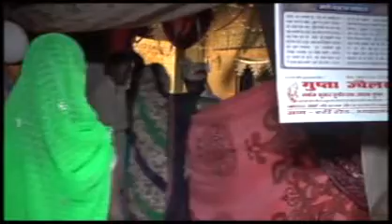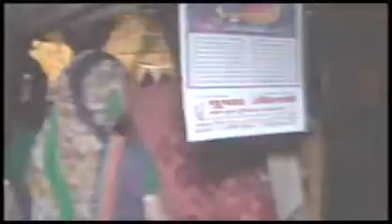wedding videography,Indian Wedding Decoration wedding videoRaja barat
वरमाला पहनाऊंगी पिया के रंग रंग जाऊंगी | Jayamala Video | Varmala Pahnaungi Piya Ke Rang Rang Jaungi

हँसते हँसते पागल हो जाओगे Funny Indian wedding jaimala Varmala video Funny shadi video

Real Varmala Incident ANMOL & Riya

Varmala almost broke but he fixed it 😍😍😍😍😍

gorgeous couple varmala 😍😍 || wedding varmala

The Grand Varmala ❤️indian wedding | varmala theme for indian wedding

Radha Krishna Theme Varmala Entry of Dhairya and Namrata🌺

title-

Go viral is a comedy-filled channel, the fun moments and dance in the wadding marriage will give you a lot of fun, subscribe to the channel and you will keep getting such cool videos constantly connected.

goviral एक कॉमेडी से भरपूर चैनल है, wedding marriage  में हुए  funny moment & fails डांस आपको खूब मज़ा देंगे चैनल को सब्सक्राइब करे और जुड़े रहे लगातार ऐसे मस्त वीडियो आपको मिलते रहेंगे

Indian wedding varmala 👨‍❤️‍👨aao sunao pyar